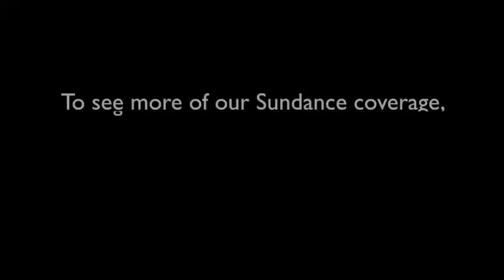Ewan McGregor IMDb interview on Last Days in the Desert, 2015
Ewan being interviewed about the film, and talking about his first few experiences going to the movies.